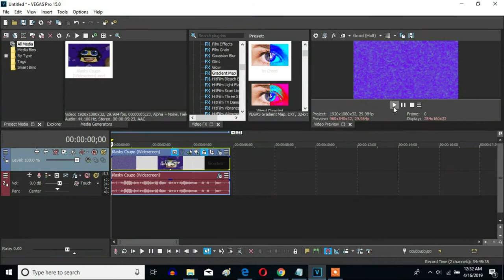How To Make Full Chord Effect On Sony Vegas Pro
Thank goodness I got the Orange Vocoder on my Sony Vegas Pro software! Here is a V&A effect called Full Chord.

How To Make Full Chord:

(VideoFX)

1st: Gradient Map - Full Chord

0; R: 255, G: 255, B: 255, A: 255 (White)
1; R: 128, G:   0, B: 255, A: 255 (Purple)
2; R:  84, G: 255, B: 159, A: 255
3; R:   0, G: 255, B: 255, A: 255 (Cyan)
4; R: 255, G: 255, B: 255, A: 255 (White)

(AudioFX)

1st: Orange Vocoder - Full Chord

Effect by VisionMediaIrisAgateProductionVideoEditor6827 (OpalMoonstone | UMPOMVE8105 | O&MI)

(NEW EFFECT) Klasky Csupo in Full Chord